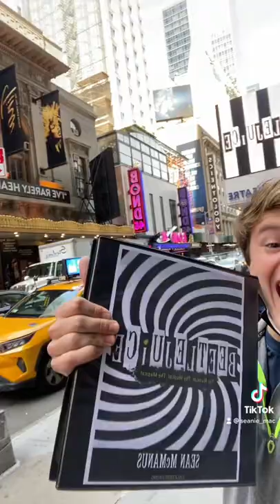what show am I making my BROADWAY DEBUT in?!?!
Beetlejuice. Beetlejuice. BEETLEJUICE!!!